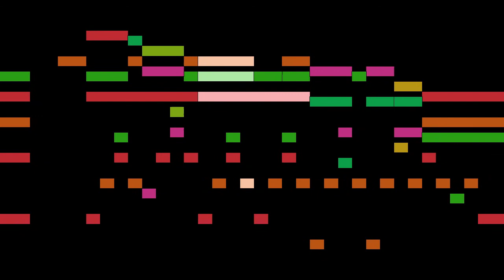Bishop - Home, Sweet Home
Home, Sweet Home, by H. R. Bishop, with animated score.